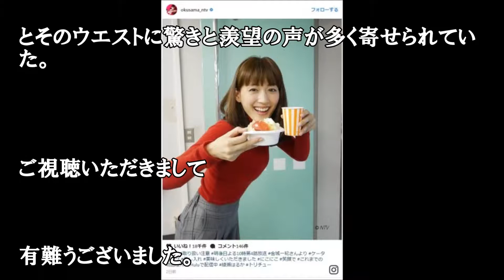奥様・綾瀬はるか、“細すぎるウエスト”に反響「やっぱりナイスバディ！」